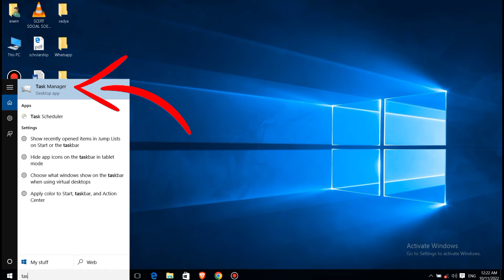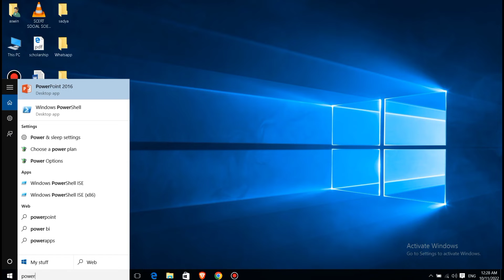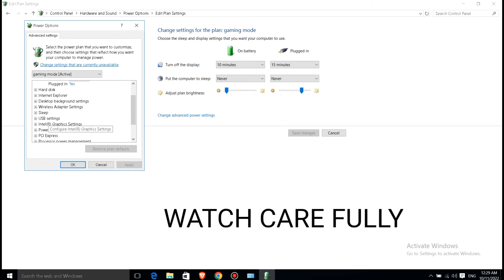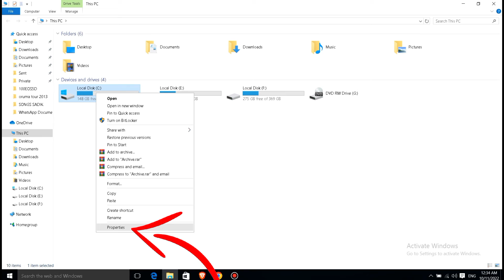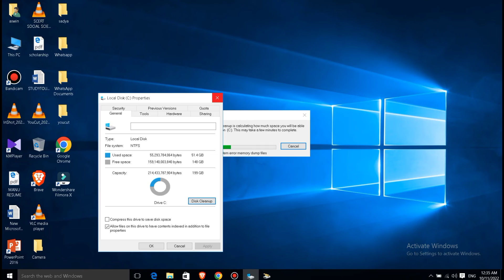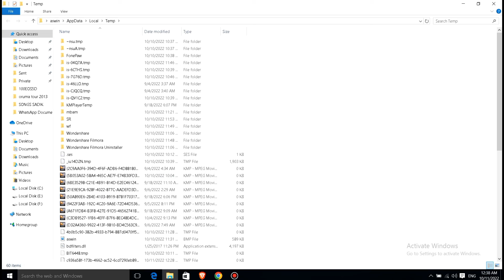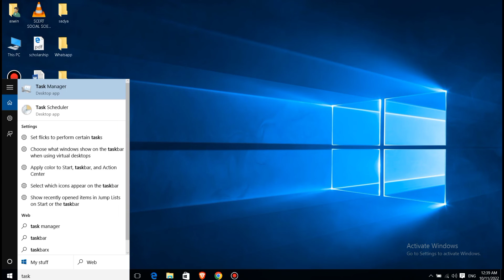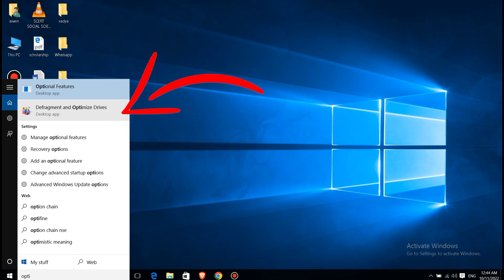How To Optimize Windows 10 for Gaming (2023) | Normal Laptop or Pc gaming സിസ്റ്റം ആക്കി മാറ്റാം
How To Optimize Windows 10 for Gaming (2022) Increase FPS and Performance ______________________________________________

MY PHONE : POCO M2
LAPTOP : DELL INSPIRON N5100
MIC : HEADSET

KEYWORDS NOT MIGHT